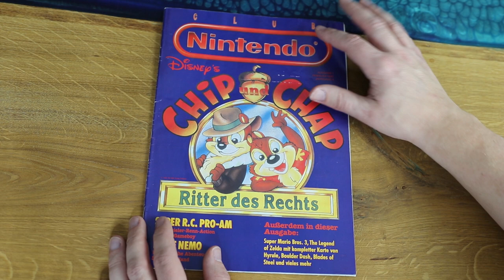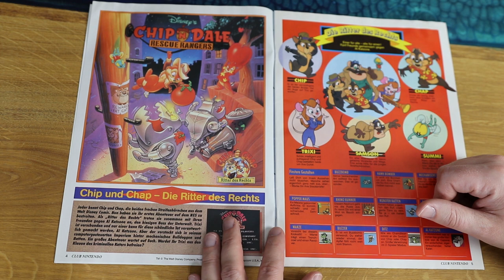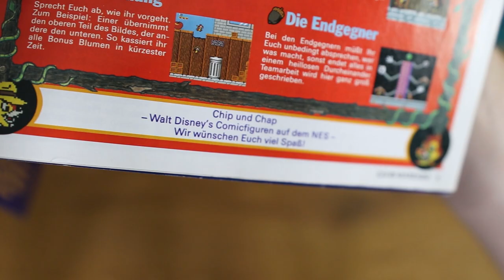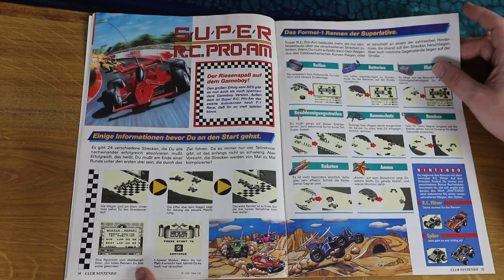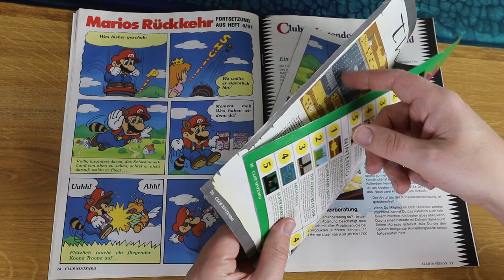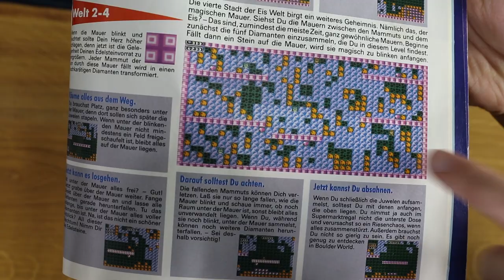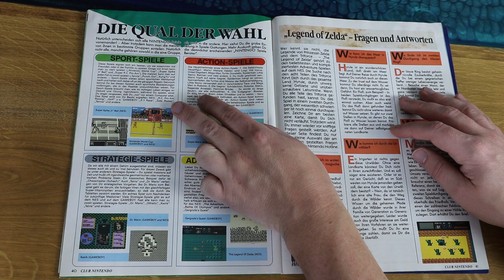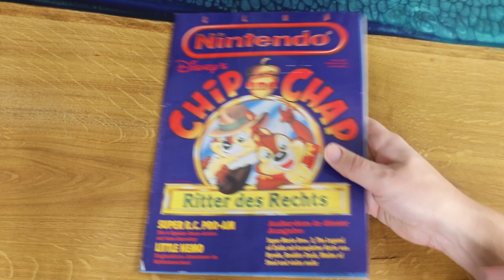Chip & Chap und Super R.C. Pro AM! Retro Panda blättert in: Club Nintendo 01/1992!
Heute widmen wir uns einer relativ frühen Club Nintendo Ausgabe aus der prä SNES - Zeit. Hauptthemen sind unter anderem Das Chip and Chap Spiel und der vier Spieler Hit Super R.C. Pro AM für den Game Boy! Aber auch andere fantastische Spiele erwarten uns!